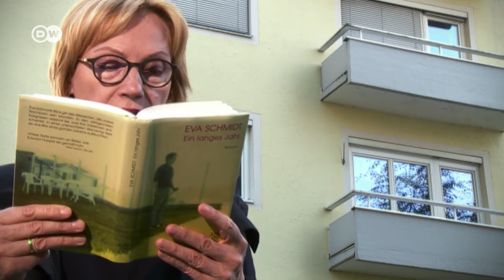Shortlist Deutscher Buchpreis | Eva Schmidt: Ein langes Jahr (Jung und Jung)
Nominiert für den Deutschen Buchpreis 2016 | Das Buch: Benjamin lebt mit seiner Mutter allein, die Wohnung in der Siedlung am See ist klein, den Hund, den er gerne hätte, kriegt er nicht. Eines Tages begegnet Benjamin Herrn Agostini, einem alten Mann aus der Nachbarschaft. Ihm leistet der Hund „Hemingway“ Gesellschaft. Aber Herr Agostini ist nicht mehr gut auf den Beinen, er weiß nicht, was aus »Hem« werden soll. Ähnlich wie Karin, die gerne wüsste, wer sich um ihren Hund kümmert, wenn ihr was zustößt, wie sie sagt. Eva Schmidt erzählt davon, wie wir leben, allein und miteinander, und wie wir uns dabei zuschauen.